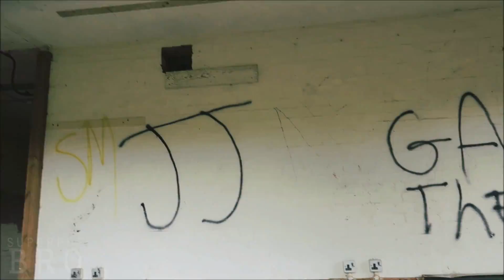Climbing an Early Cold War Type 80 Radar Tower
AMES Type 80 was an early Cold War radar introduced in 1954, codenamed 'Green Garlic'. We headed to a private radio company site; once owned by Marconi, where a modified example still stood with its large rectangular transmitter replaced with a straight radio tower, now out of use.

What better time to climb such an Historical piece.

☟ Social Media ☟

Reminder: I do not break in the abandoned places if there is no access, take only photos leave only footprints.